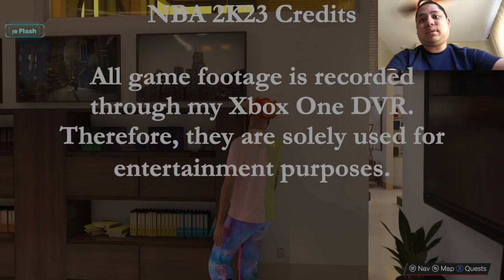NBA All-Star Weekend (Day 25) - NBA 2K23 Gameplay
Even though I didn't get any playing time in the NBA All-Star Game, I was glad that I was part of the team and scored a few points.  I have nothing to say but good things to the elite athletes as they made it an interesting contest.

WhatiFRacing
RealRadman